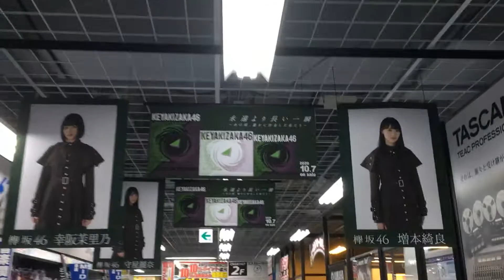最初で最後の伝説欅坂ラストライブに染まった京都ヨドバシ 櫻坂46 欅坂46 BAN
期間限定でしか見れないのが良いんですよね～